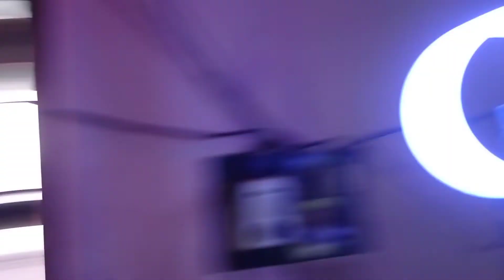ഞാനും മേടിച്ചു പക്ഷേ പണികിട്ടി🥺 || ring light Malayalam